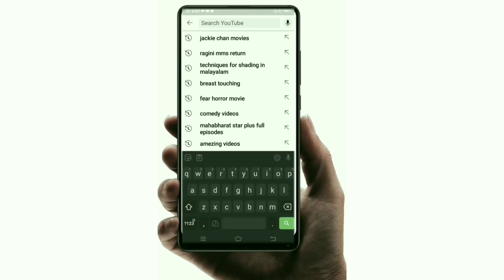E BULL JET | ebulljet issue | ebulljet latest news | MVD | ebull jet new updation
EBULLJET | ebulljet issue | ebulljet latest news | MVD| ebulljet |ebulljet | e bull jet

queries solved

1.ebulljetcasemvd
2.ebulljetpolicecase
ebulljet new update
എപുള്ളജിറ്റിന്യൂന്യൂസ്
ebulljet new news
ebull jet asianet news

ebulljetcase
ebulljetchannelnirthi

ebulljet police case
richard richu arrest
richard richu police case
richard richu new issue
poli sanam...
poli sanam new case
റീചാർഡ് റിച്ചു
justice for ebulljet
ebulljet scene
കേരളാപോലീസ്.
keralapolice
mvd
motor vehicle department
ebulljet new update
ebulljet news
ebulletjet new
ebulletjet
ebulljet mvd
ebulljet latest news
ebulljet troll
ebulljet fans
ebulljet ambulance
e bulljet issue
e bull jet police
e bull jet news
e bull jet mvd